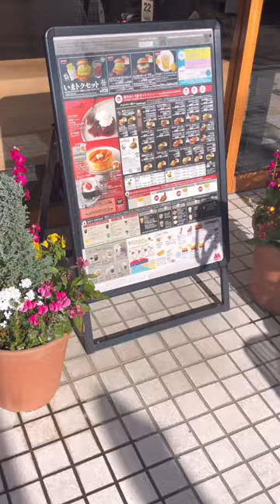Rice Burger at a Burger Cafe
I went our for a rice burger in Japan.